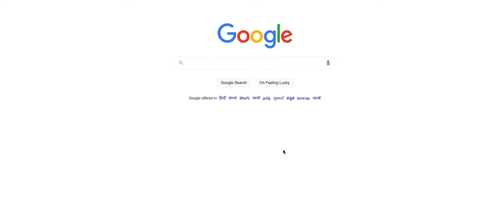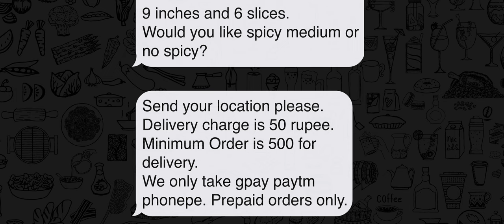LADAKH - A TRAVEL FILM (ADHURI KAHANI)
We almost went to LADAKH, but the luck wasn't in our favor as always, so we have to return from the mid of the TRIP. The whole story is about how enthusiastic I'm for LADAKH.

Although we didn't make it this time, we will be in LADAKH anytime soon.